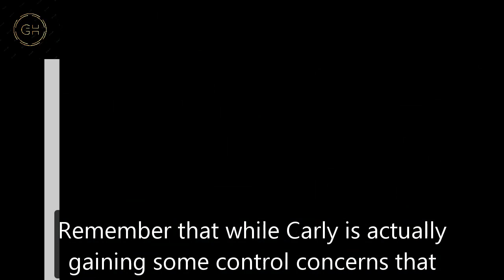GH Shocking Spoilers Michael plans to eliminate Nina after the wedding, Willow eavesdrops & stops it